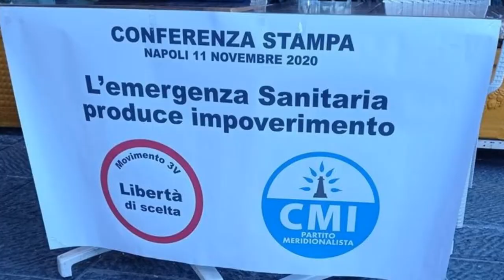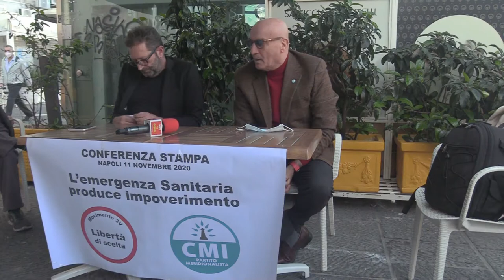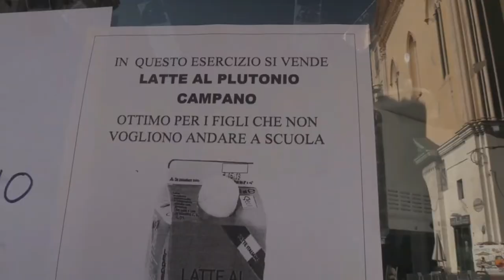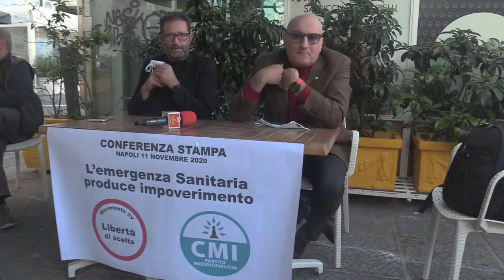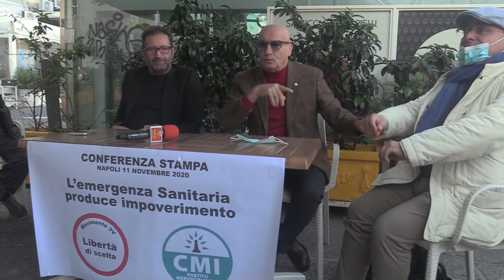L'emergenza Sanitaria produce impoverimento